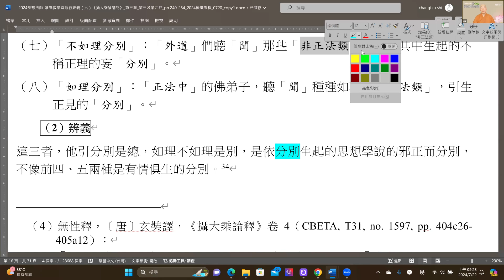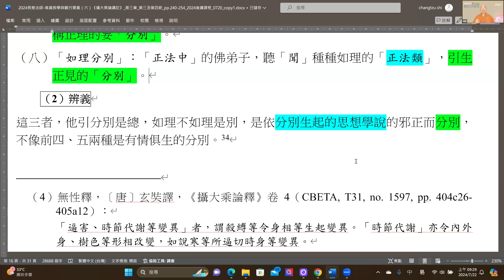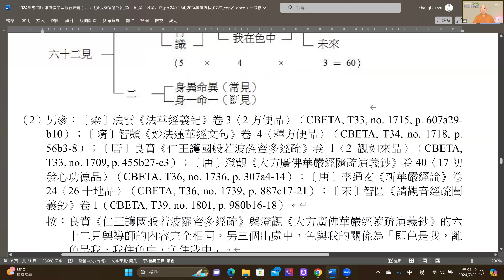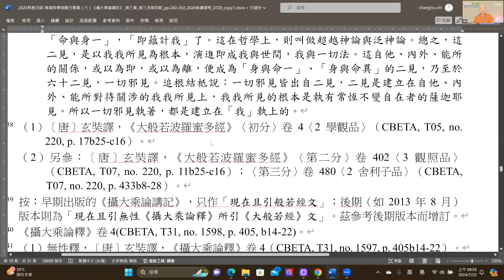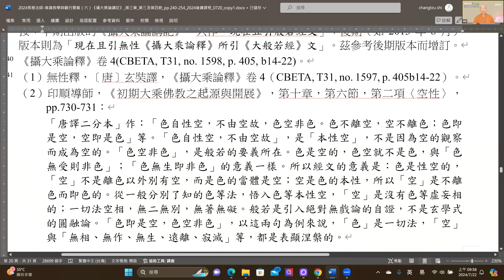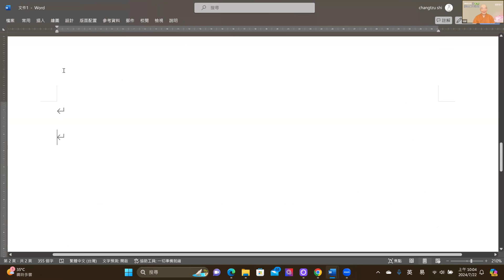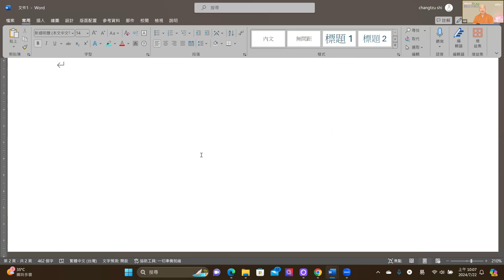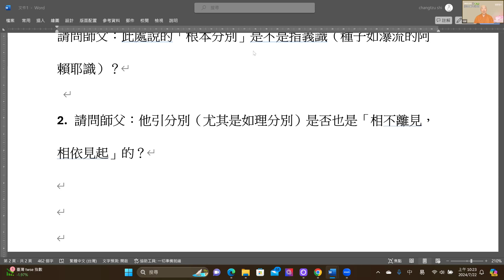2024-07-21 長慈法師 唯識教學與觀行要義（六) - 2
印順基金會 2024 夏季佛法度假 後續課程
《攝大乘論講記》第三章 所知相 第四節 辨品類  第三項 廣辨十種分別
問答 ：58:02